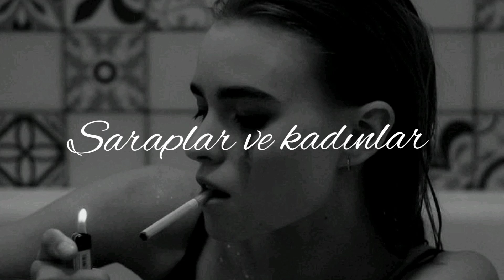Mert şenel - şaraplar ve kadınlar🍷[slowed&reverb]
🔺SLOWLAR BANA AİTTİR İSTEK PARÇANIZI YORUMLAR KISMINA BIRAKABİLİRSİNİZ🙂❤️